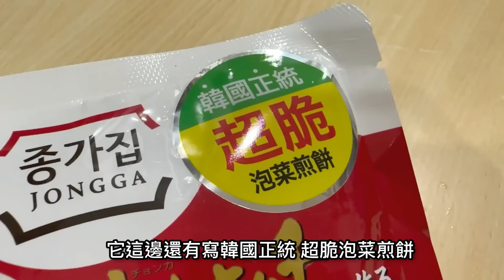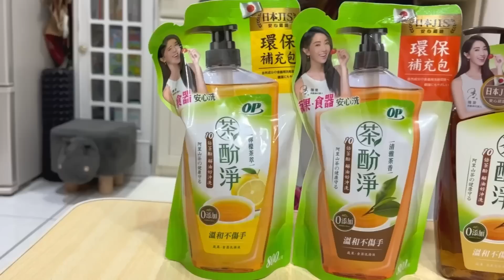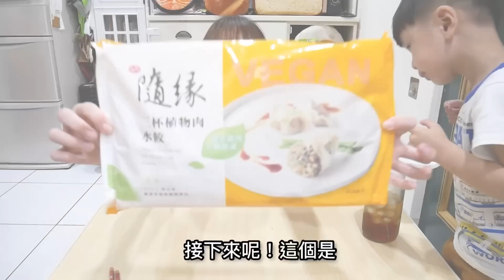【全聯新品開箱】這蝦子酥脆到根本是零食，一口接一口🤤古早味涼圓網友都大推，香菜控也不愛的香菜醬油🤣吃播/eating show★特盛吃貨艾嘉f.t茶酚淨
搭給賀🙋🏻‍♀️

大家喜歡的全聯開箱來了🙌🏻
這次一樣網羅很多各種類型點新品，不得不說，這次的新品都讓我驚呼連連～

這集踩雷的機率真的不高！除了部份我覺得太獵奇點口味🫠
大家大推的涼圓、意外好吃雞胸肉、最中雪糕，像餅乾的蒜香脆蝦等等…有夠多！

而且風哥這次為了吃，竟然忤逆父母🤦🏻‍♀️
總之乖寶寶這集一定要多看幾次🥹

謝謝本集乾爹🫡
『OP茶酚淨』
📌採用阿里山高山茶萃取，透過高壓萃取技術，保留原茶的精華，提煉出豐富的茶皂素與10倍濃縮茶酚，能有效去除油汙，洗淨異味，
「讓茶不只能喝還能清潔！」

使用起來也非常溫和不傷手，通過日本JIS安心認證！

🔺除了可以洗碗之外可以洗滌蔬菜、奶瓶👍

目前有清雅茶香還有檸檬茶萃2款，超喜歡洗淨時淡淡的茶香🥰
🛒全聯/家樂福/大潤發/OP茶酚淨官網/momo通通買的到囉！